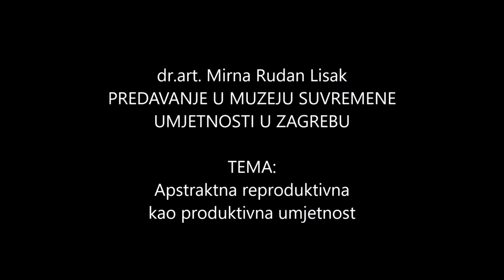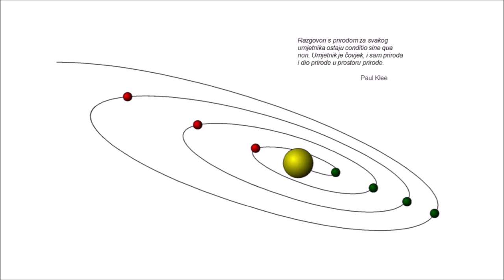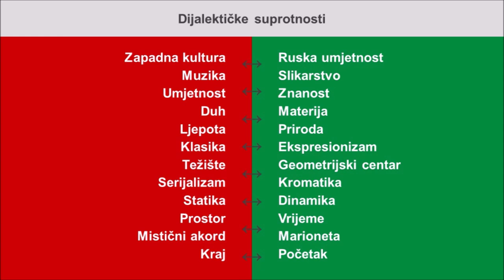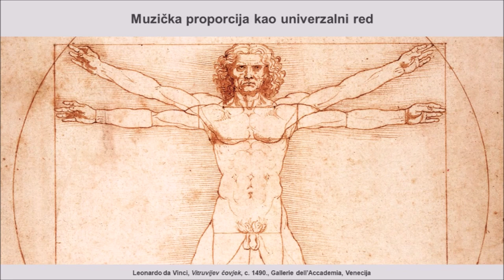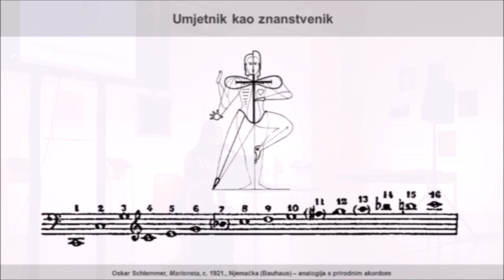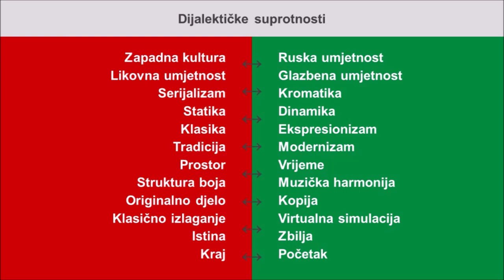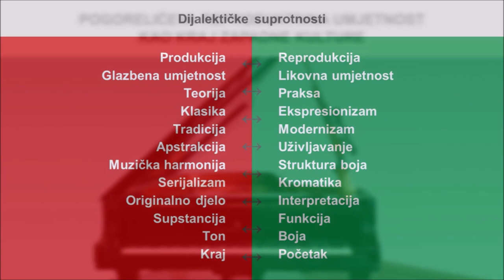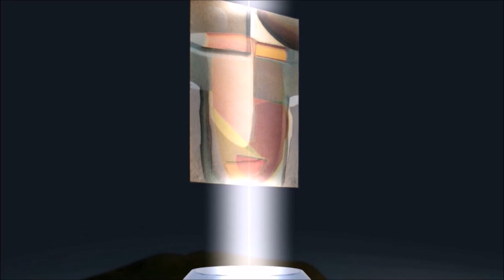Mirna Rudan Lisak: Predavanje u Muzeju suvremene umjetnosti u Zagrebu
Predavanje je održano 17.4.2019. povodom obilježavanja 100. obljetnice osnutka Bauhausa.
Uvodna riječ: dr.sc. Snježana Pintarić, ravnateljica MSU
Tema predavanja: Apstraktna reproduktivna kao produktivna umjetnost na primjeru kromatskih fantazija skladatelja Aleksandra Skrjabina, slikara Alekseja Javljenskoga i pijanista Ive Pogorelića

Sažetak: Dva moderna produktivna i jedan suvremeni reproduktivni umjetnik – na prvi pogled nema ničega zajedničkoga u djelima skladatelja Aleksandra Skrjabina, slikara Alekseja Javljenskoga i pijanista Ive Pogorelića. No u trenutku kada se odabranoj temi pristupi multidisciplinarno, percepcija prestaje biti uvjetovana jednim apsolutnim centrom pa sve perspektive postaju otvorene i bogate mogućnostima, a novi odnosi i veze uspostavljaju se u mašti jednako kao i na promatranju. Tada se prošlost, sadašnjost i budućnost prožimaju, stoga ništa više nije prepreka za sjedinjenje različitih epoha i grana umjetnosti kako bi se ostvario znanstveno-analitički kontrapunkt između triju naizgled neovisnih, a opet duboko povezanih eseja, čiji je cilj razjasniti suvremene tendencije u umjetnosti, ali i pronaći odgovor na pitanje može li se i kada reproduktivna umjetnost smatrati produktivnom umjetnošću. Upravo je reproduktivna umjetnost poveznicom između odabranih naizgled nepovezanih umjetnika, od kojih su Skrjabin i Javljenski stvarali na prijelazu devetnaestoga u dvadeseto stoljeće, a Pogorelić je našim suvremenikom. Naime, skladatelj je Skrjabin kao diplomirani pijanist zapravo bio reproduktivnim umjetnikom koji je sve svoje snage usmjerio na stvaranje produktivne umjetnosti, slikar Javljenski svoju je produktivnu umjetničku praksu gotovo paradoksalno ostvario na svim počelima reproduktivne umjetnosti, a pijanist Ivo Pogorelić nikad nije izrazio želju za napuštanjem prostora reproduktivne umjetnosti, iako svojim osebujnim interpretacijama kao da od reproduktivne umjetnosti želi stvoriti produktivnu umjetnost. Pogorelićeva je umjetnost, stoga, poslužila kako bi se pokazalo da se umjetničke reprodukcije mogu smatrati produktivnom umjetnošću onda kada daju sugestivan i originalan uvid u izvorno umjetničko djelo stvarajući dojam kao da iz postojećega izranja posve novo umjetničko djelo. Takve su interpretacije svrstane u kategoriju apstraktne reproduktivne umjetnosti, što je novost u terminologiji iz područja umjetnosti. Apstraktna reproduktivna umjetnost u sebi sadrži izvorno djelo u cijelosti, ali ga interpretira tako da ono postaje neprepoznatljivo, unatoč tomu što je u stvarnosti posve nepromijenjeno.

Istoimena knjiga dostupna je u dućanima Superknjižare i Matice hrvatske u Zagrebu, a može se naručiti i online na poveznici

Više informacija o mojim publikacijama, projektima i video radovima možete doznati na mojoj web stranici